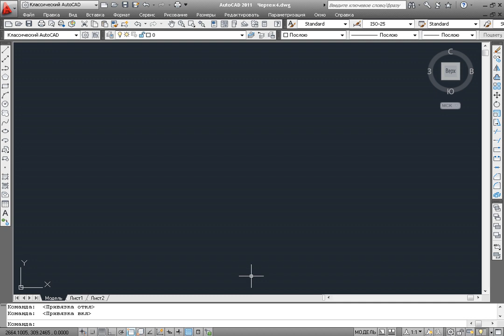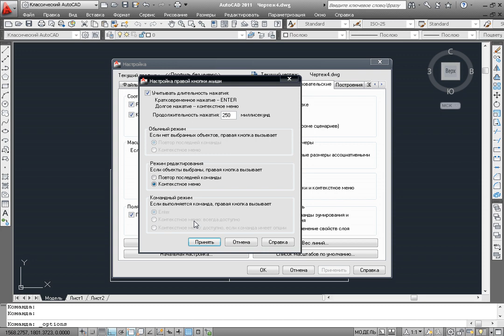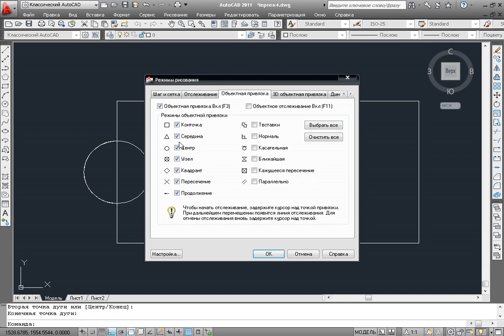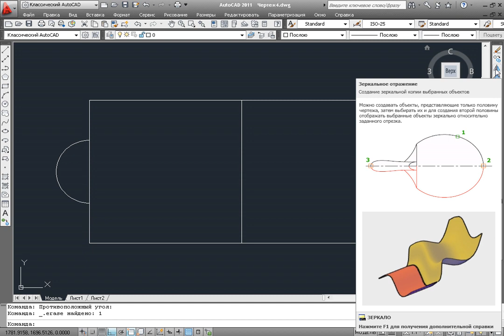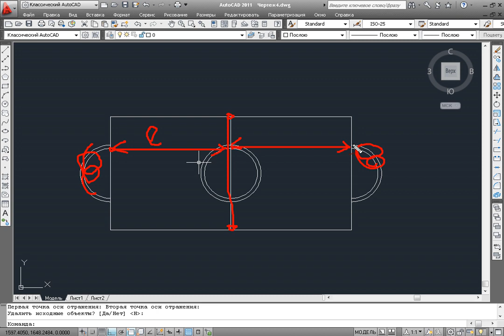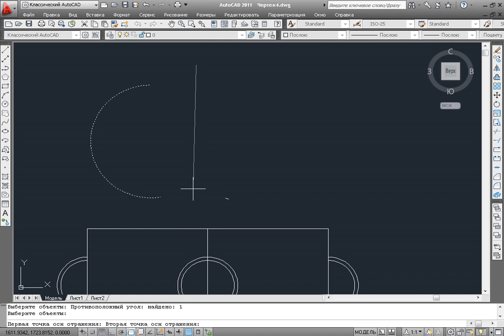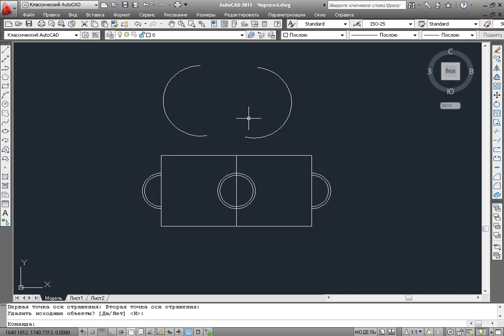AutoCAD ўзбек тилида видеодарслик. 18-дарс.